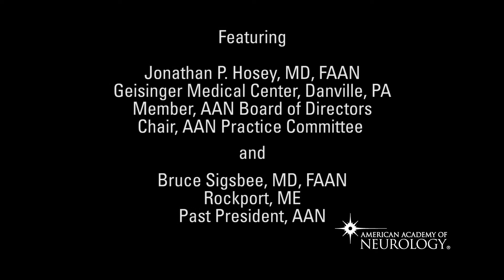Model Episode of Care: Stroke - American Academy of Neurology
This video produced by the American Academy of Neurology reviews the considerations in establishing a bundled payment program for stroke. for more information.